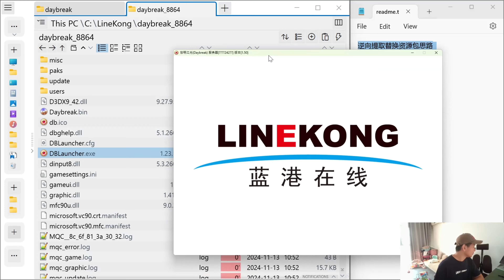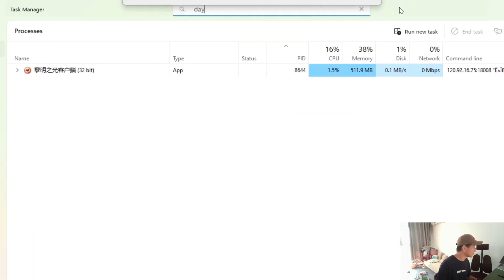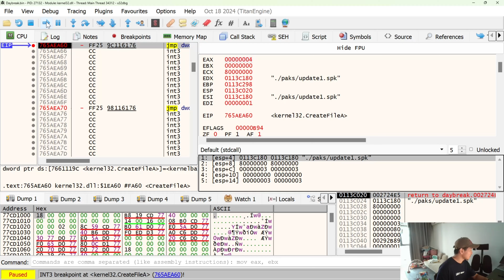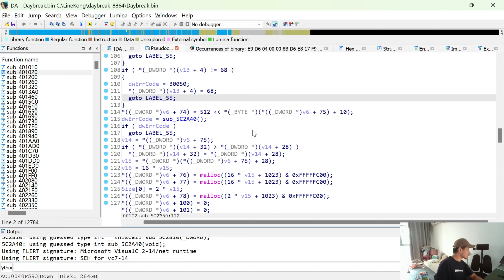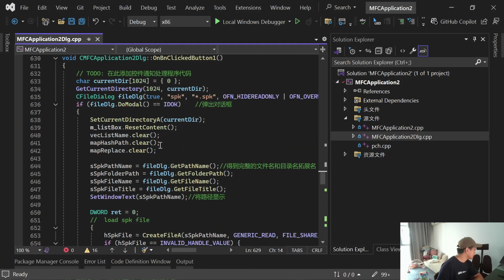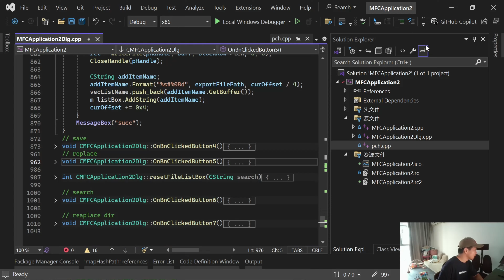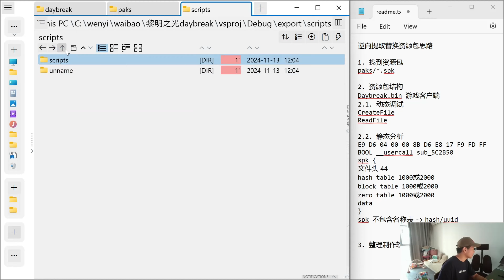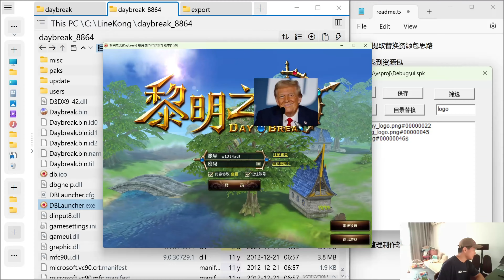游戏私服资源提取替换工具开发 黎明之光客户端 逆向资源包技术 exporting game assets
内容已经脱敏, 仅供学习交流.
游戏私服客户端资源提取修改技术
01:00 分析调试
07:40 源码简述
11:45 效果展示